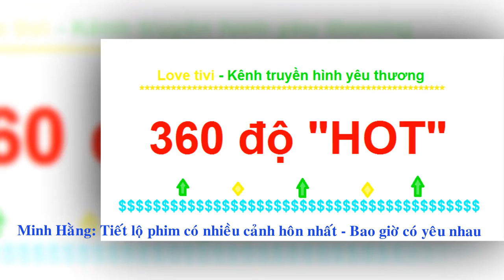Minh Hằng: Tiết lộ bộ phim có nhiều cảnh hôn nhất - Bao giờ có yêu nhau | Love tivi